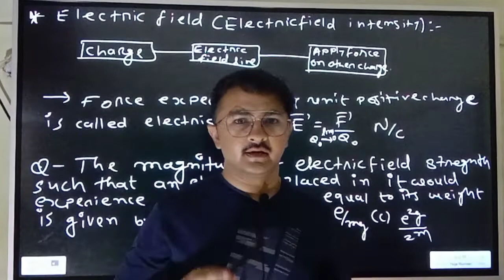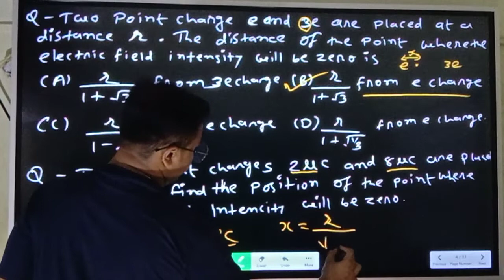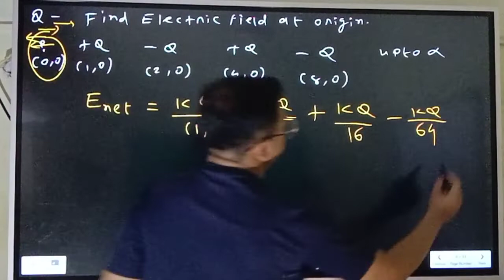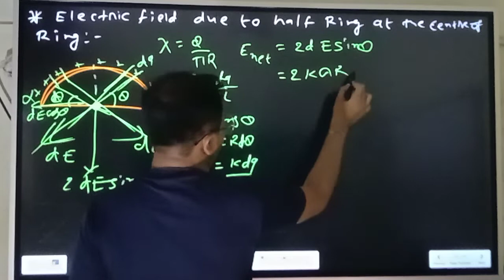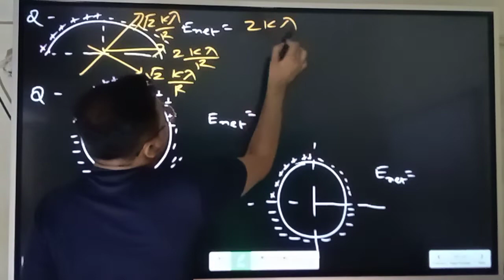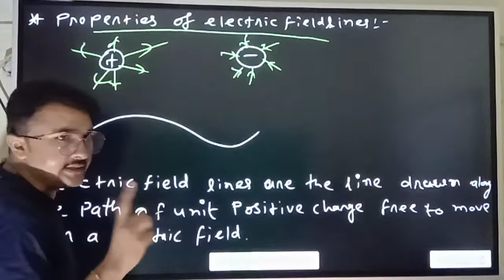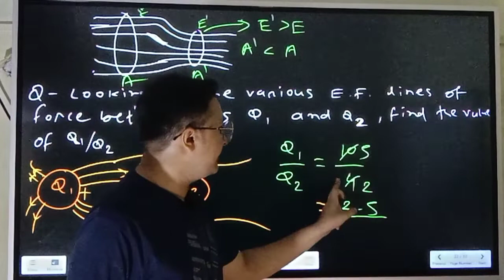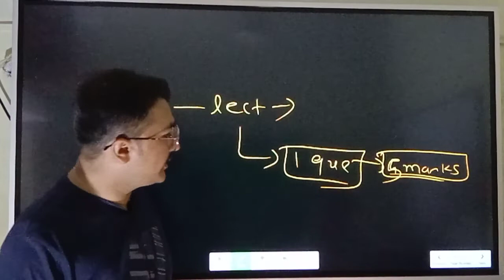neet electrostatic lec-4